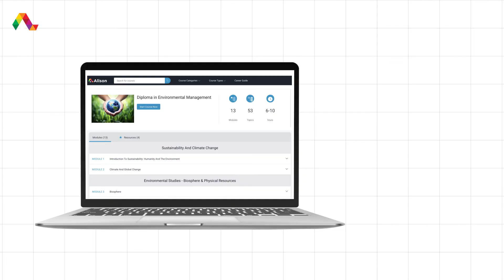Diploma in Environmental Management - Free Online Class with Certificate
In this video, you will learn about Alison’s Diploma in Environmental Management course.

This free online certificate course on Environmental Management will introduce you to climate change, sustainability, and the IPAT equation. You will study climate processes, biogeochemical cycles, water pollution, the different types of pollutants, sources of pollution, environmental regulations, and waste management strategies.